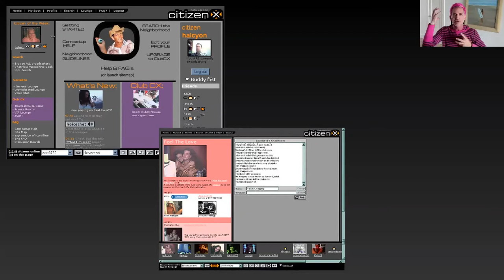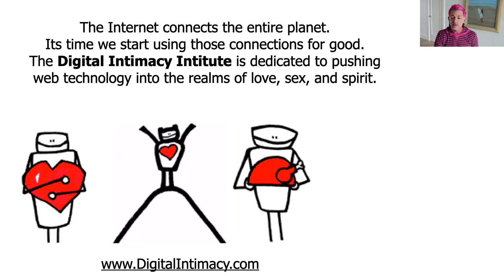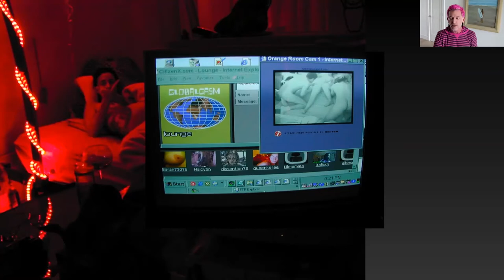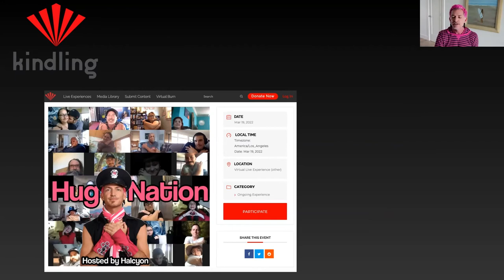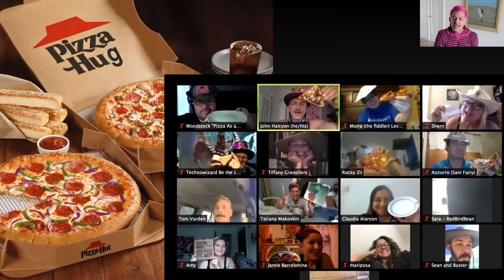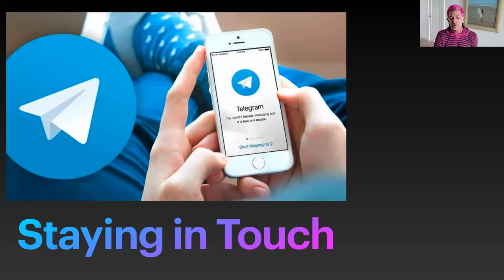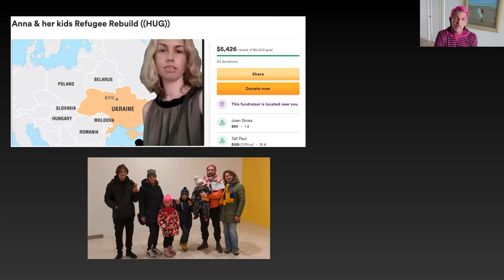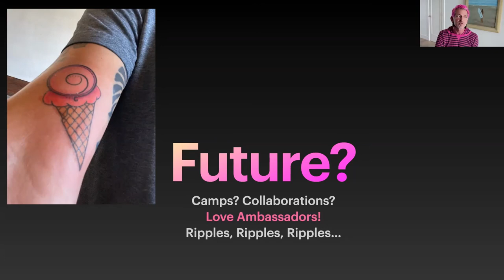Evolution of Digital Intimacy - March 20, 2022 - John Halcyon Styn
Live talk on Gratitude Garden 2 year anniversary.
NOTE:  I said that "I" started CitizenX.  That is WRONG.  I was a co-founder with Dmitry, Jason, and Adam.

I also started Globalgasm with my partner, MissM.

Everything I have done has been a collaboration. In the attempt to tell these stories, I oversimplified and I apologize.

Halcyon has a gift for weaving life lessons and laughter into riveting communal experiences that leave people moved and inspired.

In addition to co-founding the Pink Heart Burning Man camp and running the homeless outreach organization “1st Saturdays,” he works with individuals and organizations to anchor their visions with gratitude, integrity and love.

Join me and other participants in the daily Gratitude & Hug Live conversation daily (noon & 6:00 PT)